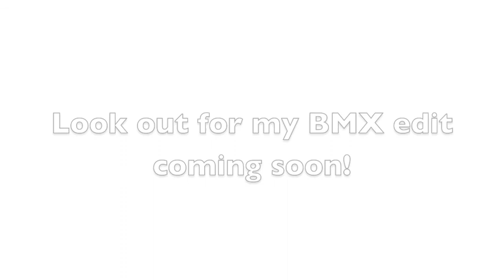Dan Carman's Summer Edit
bring wipes